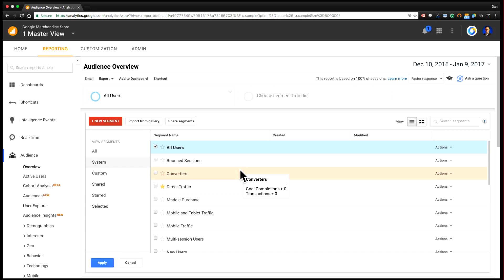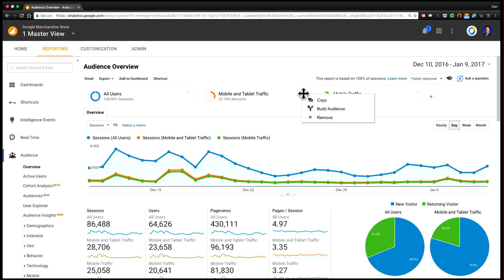Quick Tips: System Segments in Google Analytics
In this Quick Tip video, learn how to use the out-of-the-box segments in Google Analytics to drive your analysis efforts